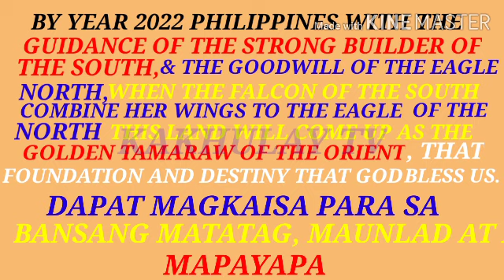LATEST UPDATE:FLM MAY NAPAKAGANDA NG MENSAHE PARA SA MASA